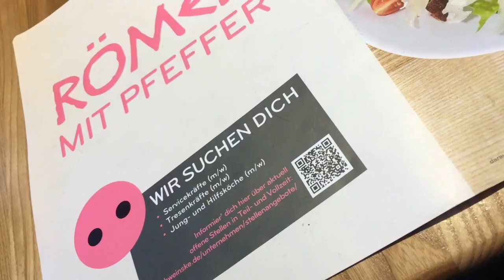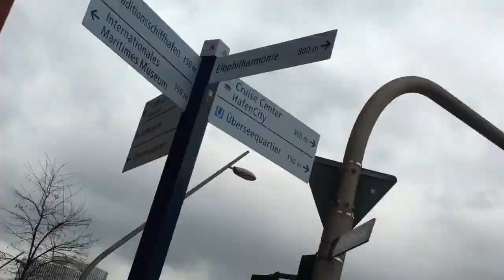some joanne x hamburg moments